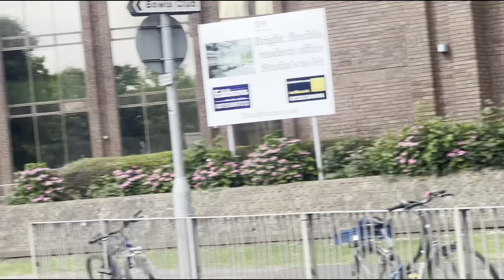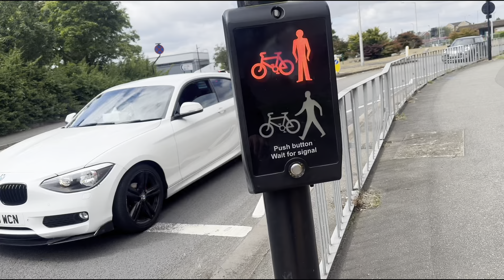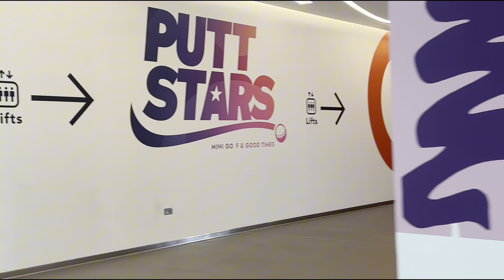ACTIVIDADE OHIN LORON NIAN BOM DOMINGO B IMI HOTU